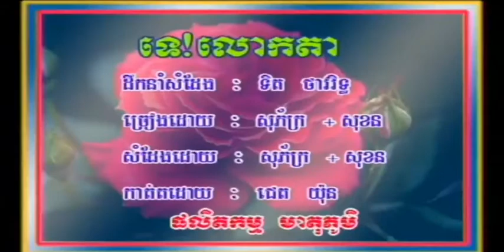ទេ! លោកតា ច្រៀងដោយ សុភ័ក្ត្រ + សុខន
នៅ​ស្រឡាញ់​រូប​បង ច្រៀងដោយ ពេជ្រ ចន្ទ​បូរមី​ MIETOPHOUM DVD VOL 12 អ្នកស្រី ប៉ែនរ៉ន COVER

ចាំថ្ងៃវិលវិញ ច្រៀងដោយ ងួន ស្រីស MIETOPOUM VOL12 អ្នកស្រី រស់ សេរីសុទ្ឋា I គម្រប